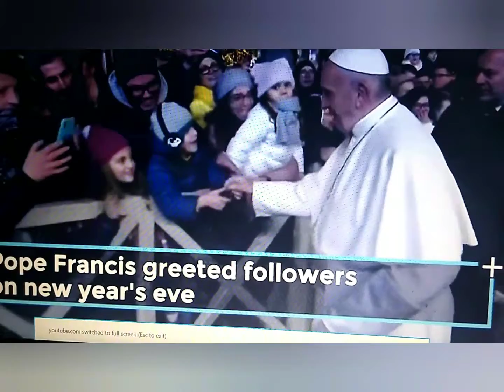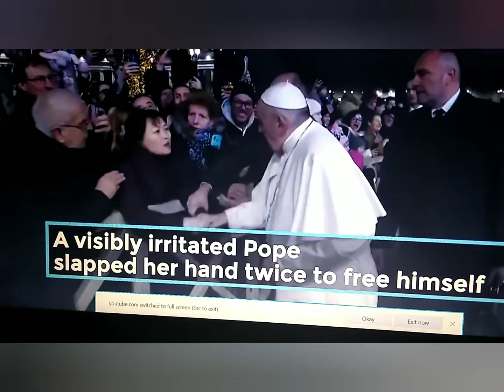The pope got provoked on new years eve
When you are in the public eye ,expect anything at all times.